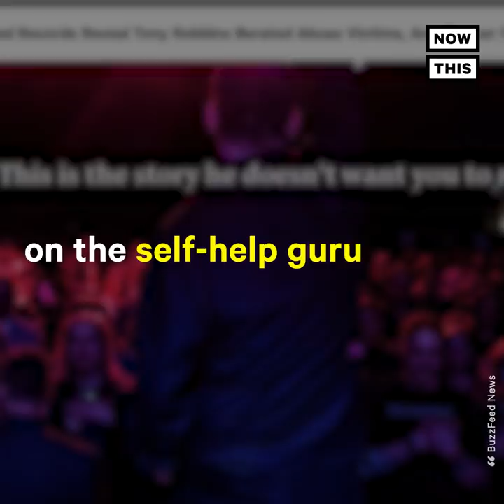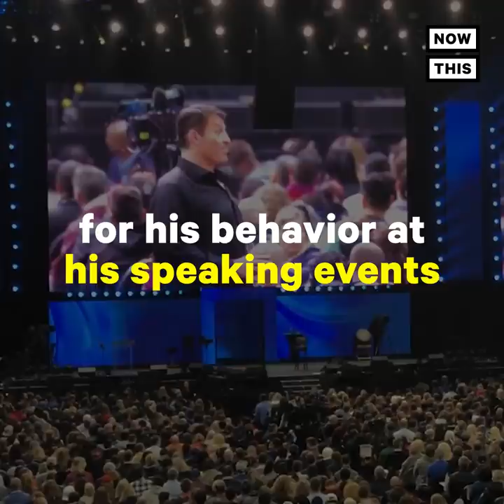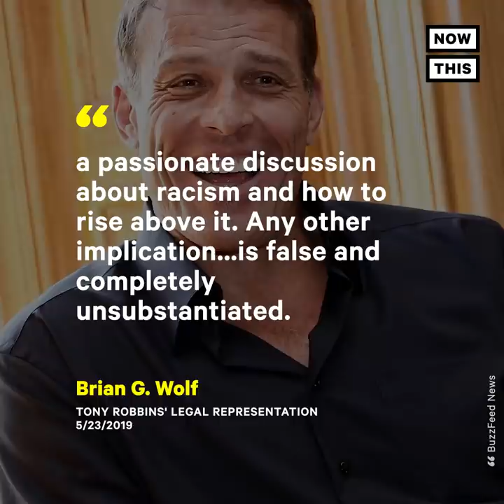Self-Help Guru Tony Robbins Uses N-Word in Resurfaced Footage from '80s | NowThis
Tony Robbins repeatedly uses the n-word in this resurfaced footage obtained by BuzzFeed News (warning: distressing).

Self-help guru Tony Robbins is in hot water after BuzzFeed News surfaced this clip seen in the above NowThis News video where in Tony Robbins uses N-word. This Tony Robbins N word video features Robbins saying the n word, a racial slur, several time. This Tony Robbins N-word release is the latest in Tony Robbins BuzzFeed stories. Tony Robbins motivation and Tony Robbins confidence are what he helped to give people at the height of his career.

Robbins: 'It’s as long somebody can do that – as long as somebody’s calling you ‘n ’ and get that kind of response that I see right now where you’re ready to explode, then what you’ve done is given that person absolute control of you. You’ll have no control of your life – you are still a slave.'

Robbins suggested that the footage is from an event in the 1980s and that he was working with an  African-American group. Robbins goes on to use the term five times in 7 seconds.

Robbins: And I said I’d like to have you be free because I’m free and I’m white so why don’t we pretend that we’re gonna get you free right now and I suggest here’s a way to do it. Everyone stand up. And only a few people – I said stand up! Come on, try something with me. Just trust me. Pretend for a moment that I’m Black. I said now you guys just do what I do just for a minute if you want to be free and if you want to have some fun. So let’s try this. And I stood up and I said, Ok follow me, do what I say, say what I say, move how I say, move the way I move: I’m a n , you’re a n , be a n to, be a n . Oooh, be a n [laughter].'

Robbins goes on to repeat it again along with another racist term. The footage was obtained by BuzzFeed News. Tony Robbins has achieved worldwide fame through his self-help work. His website says he has helped 'tens of millions' of people.

Buzzfeed News recently published two investigative reports on the self-help guru detailing allegations from followers and former staff. They range from verbal abuse toward sexual violence survivors to sexual misconduct against staffers and fans of Robbins. Nine women told Buzzfeed that Robbins made unwanted sexual advances towards them or appeared naked in front of them. Eight of the women in these abusive allegedly Tony Robbins relationships said they were upset by his actions.